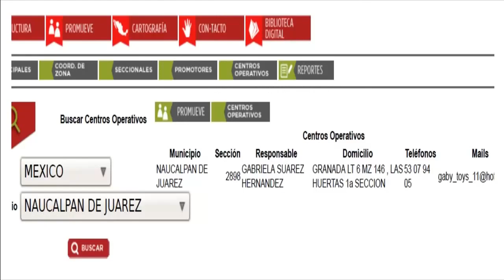CopeteLeaks Anonymous publica los datos de la base nacional del PRI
Anonymous decide liberar el resto de los datos de la base nacional del PRI, misma que incluye todos los datos de promotores (que según fuente dentro del PRI servirán de mapaches para acarrear millones el día de las elecciones) a nivel nacional, organizaciones civiles patito que son frente para el PRI, direcciones, CURPs, números de elector de TODO el PRI (incluyendo su candidato presidencial)